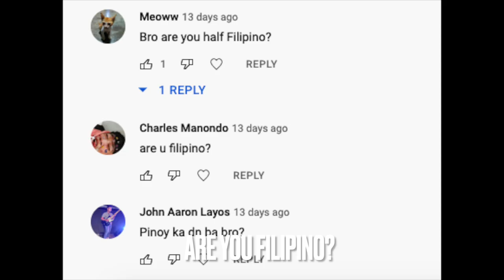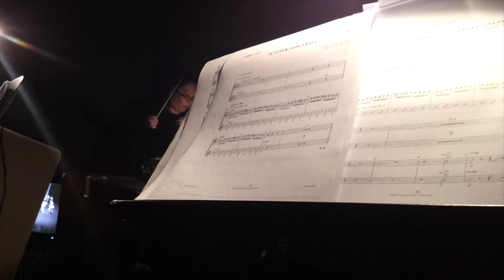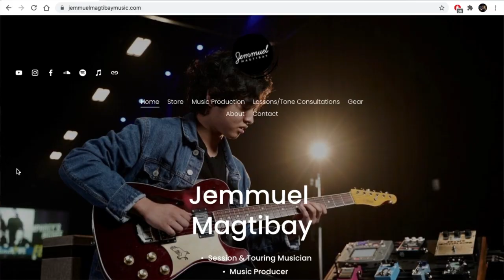How Do I MUSIC DIRECT IN CHURCH? & Other Questions Answered | September Q&A Pt.1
Welcome to my first EVER Q&A where i answer some of my most frequently asked questions here on Youtube and my DM's. This was very fun to make and I hope that some of my explanations are helpful to your questions. Got any more questions to ask? Drop them in the comments below!